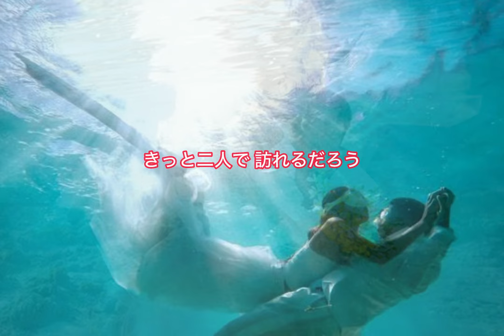白いサンゴ礁 - ズー・ニー・ヴー グループサウンズ 白いサンゴ礁 ズー・ニー・ヴー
グループサウンズ時代の名曲　白いサンゴ礁
耳から離れないシンプルな歌詞とサウンド。良き時代でした。
私は知りません笑笑